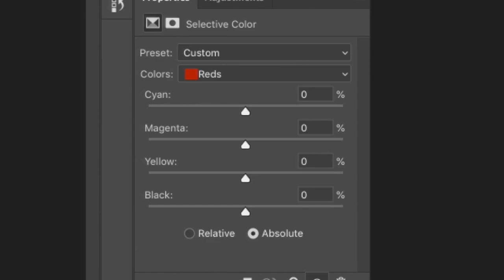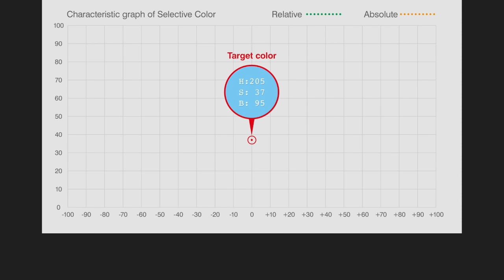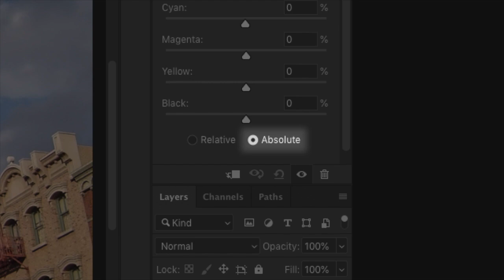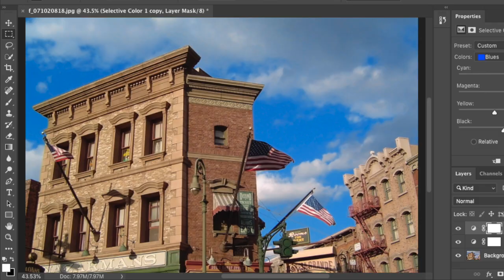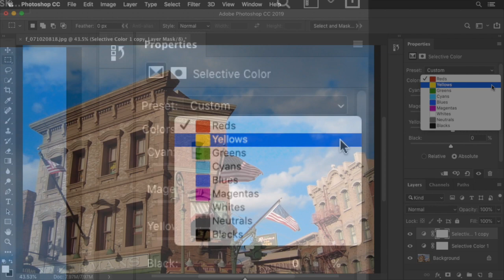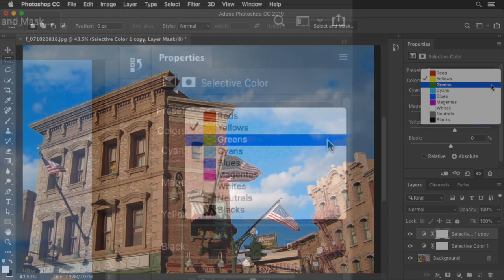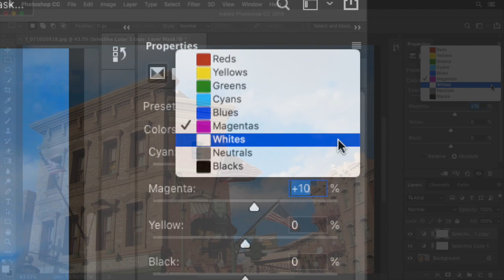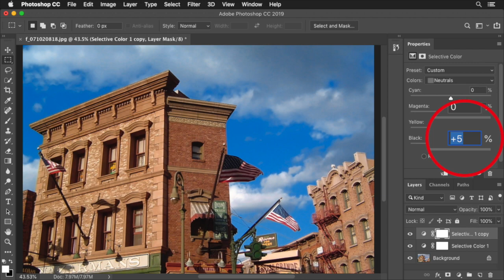How to change the dull sky into a clear blue sky in Photoshop 2019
There are many how to change the dull sky into a clear blue sky. Among them, Selective Color is easy and easy to understand. Selective Color can be adjusted according to the color system, so it does not affect the color that you do not want to change. To make adjustments vividly, set to suppress the complementary color (opposite color) of that color. Make white clouds and blue sky emphasize to create an energetic summer feeling.

Contents:
00:00 Introduction.
00:44 Emphasize the blue sky.
05:02 Adjust other color gamuts.
08:39 Adjust the color of the clouds whiter.